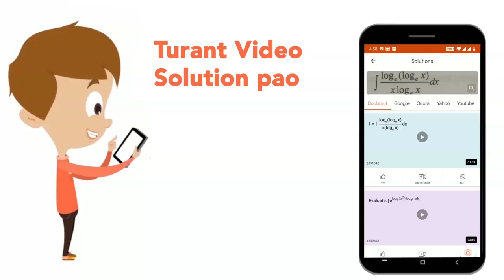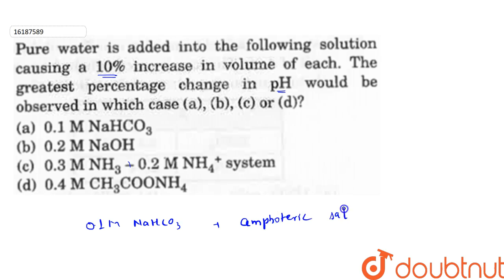Pure water is added into the following solution causing a 10% increase in volume of each.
Pure water is added into the following solution causing  a 10% increase in volume of each. The greatest percentage change in pH would be observed in which case (a),(b),( c), or (d) ?